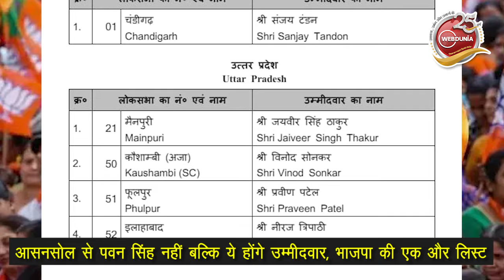BJP list of candidates : भाजपा ने जारी की उम्मीदवारों की एक और लिस्ट, किसे कहां से मिला टिकट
भाजपा ने बुधवार को लोकसभा चुनावों के लिए भाजपा उम्मीदवारों की एक और सूची जारी कर दी। इसमें 9 उम्मीदवारों के नामों का ऐलान किया गया है। इस लिस्ट में आसनसोल का भी नाम शामिल है, जहां पार्टी ने पार्टी ने पहले पवन सिंह को उम्मीदवार बनाया था।

loksabhaelection2024